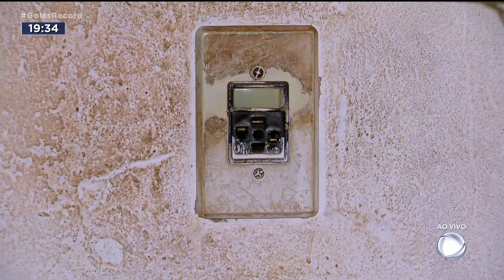RISCO EM CASA: CABO DE EXTENSÃO GASTO PODE CAUSAR CURTO CIRCUITO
É COMUM O USO DE EXTENSÕES PARA LIGAR VÁRIOS APARELHOS ELETRÔNICOS DE UMA VEZ. MAS, ESSA FACILIDADE ESCONDE O RISCO DE CURTO CIRCUITO.